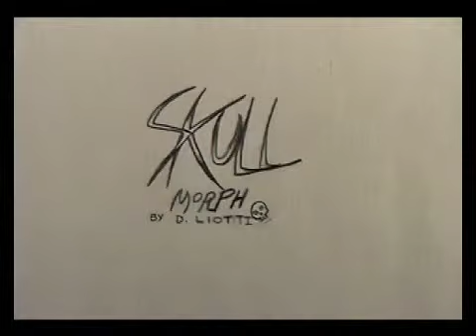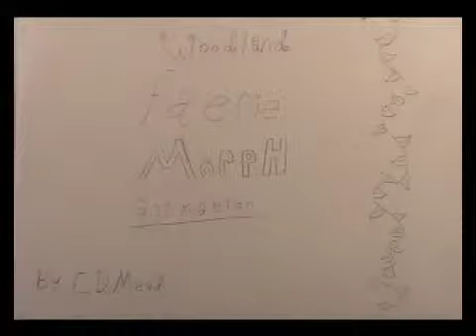Summer 2010 Basics pt 1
Student work from the summer session of Rochester's Animation Workshop.